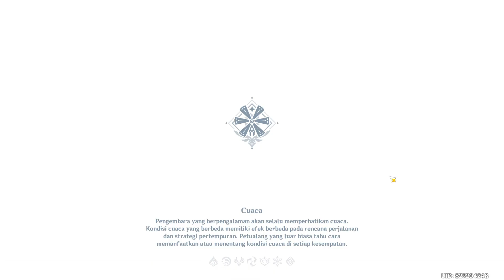Genshin Impact-Mona Story Quest Gameplay Part 2